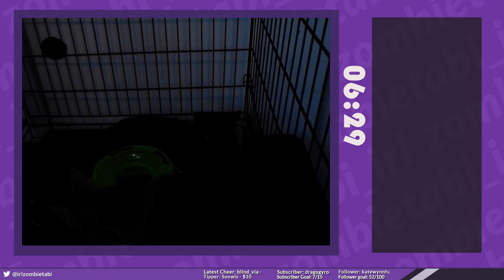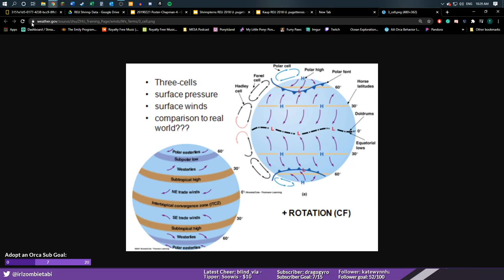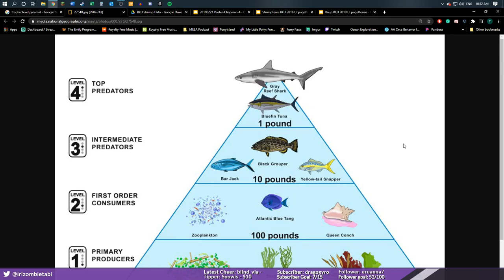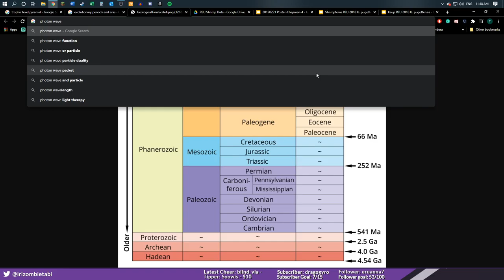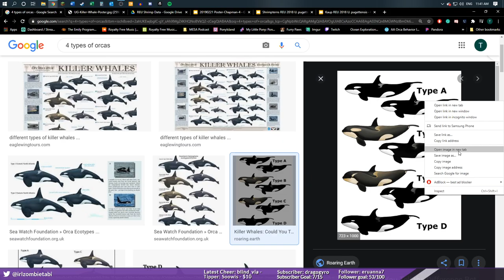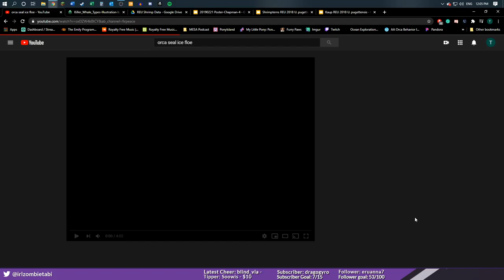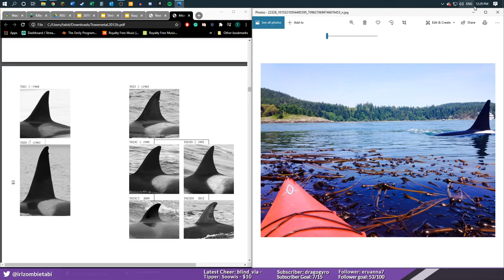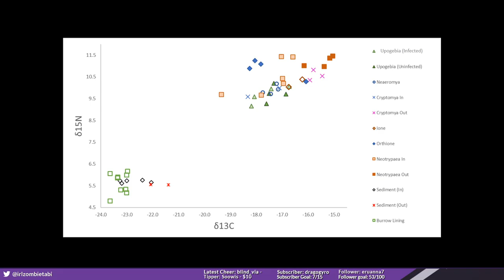Marine Biology, Oceanography, Science - oh my! Affiliate Celebration Stream!!